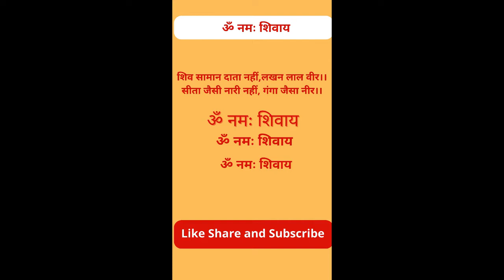Om namah shivaya bhole baba shiv shiva ॐ नमः शिवाय शिव दाता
शिव सामान दाता नहीं लखन लाल सा वीर। सीता जैसी नारी नहीं गंगा जैसा नीर।